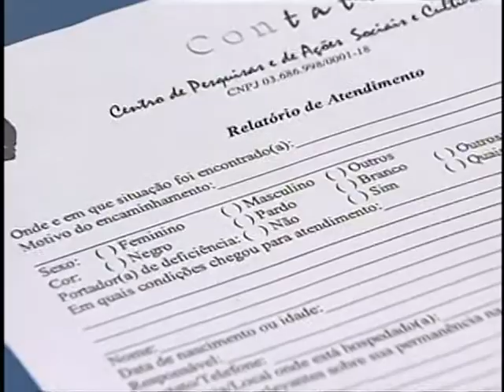Crianças e adolescentes terão cuidados especiais durante a Copa das Confederações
A PÁTRIA DE CHUTEIRAS - 24.06.13: Durante a Copa das Confederações, a TV NBR está transmitindo uma série especial que mostra as ações que movimentam a competição, as políticas desenvolvidas e o legado que vai ficar para o Brasil após o torneio e a Copa do Mundo de 2014. Nesta edição, conheça o plantão integrado que funcionará durante o evento esportivo para proteção de crianças e adolescentes e a iniciativa organizada pela Apex Brasil visando aproveitar o período de jogos para apresentar projetos comerciais brasileiros a empresários do mundo inteiro.